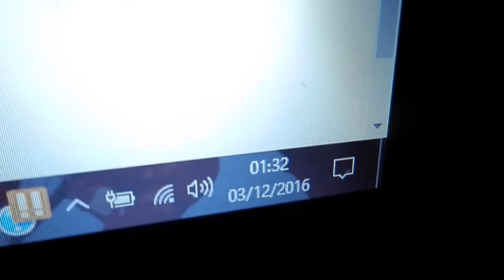Winter Wonderland London vlog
Hey guys here is this week's new video. Join myself and my very good friends Kieran and Amy on our visit to London's Winter Wonderland in Hyde Park.